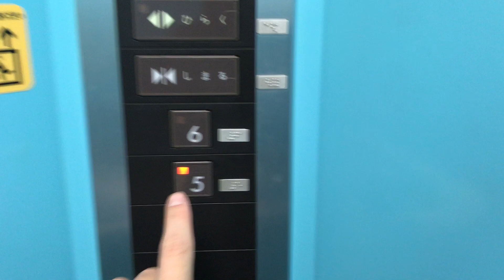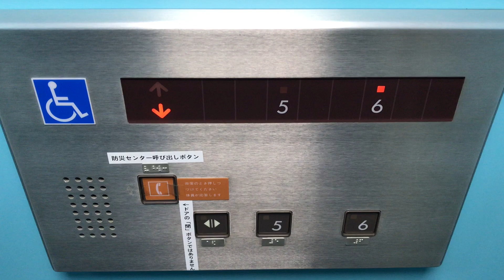北とぴあ スペースゆう・ドームホール エレベーター（FUJITEC製）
部品供給停止の関係か、近年、エクセルダイン世代の機種は改修済みの所が多いですが、ここは未改修でした。
遅くても、1年以内で改修工事に突入すると思います。

用　途：乗用
定　員：11名
積　載：750Kg
停止階：5.6階
基　数：1基
機　種：EXCELDYNE(エクセルダイン)
設置年：1990年(平成2年）
稼働年：1990年～
所在地：東京都北区王子１丁目11−1